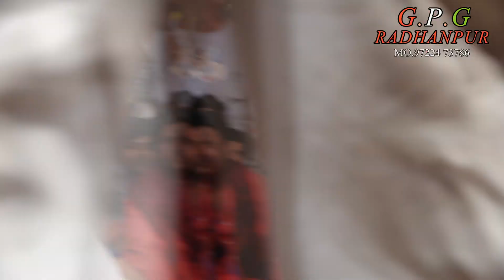ઝીંઝુવાડીયા પરિવાર બાસ્પા ભાગ.૦૫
ગુજરાત ફોટો રાધનપુર મારુતિ પ્લાઝા શોપ n.80